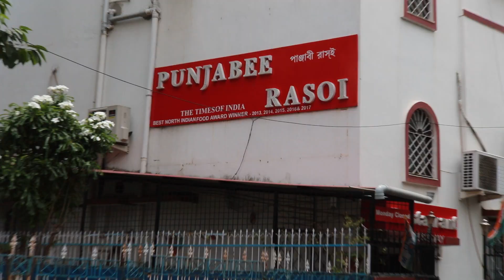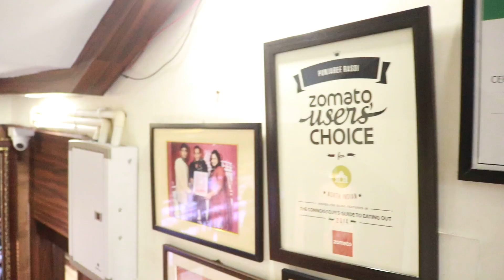PUNJABEE RASOI RESTAURANT | 1pc করে KABAB নিতে পারবে অনেক রকমের | JUST FATAFATI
Hello BONDHURA!!! Aaj ke ey video te kono bangali ba chinese khabar kichu dekhabo na. Ja dekhabo sob punjabi khabar...Ey punjabi khabar er koto variant hoy sob ey video te thakbe. Khabar er quality kemon, kemon ambience  sob details ey video te ache. Tai video ta kintu puro obosoi dekho.

ADDRESS : 196, Chakraborty Para Rd, Near Acropolis Mall, Rajdanga, Kasba, Kolkata, West Bengal 700107

1. punjabi rasoi
2. best punjabi restaurant
3. punjabee rasoi kolkata
4. chicken lasooni kabab
5. best street kabab
6. punjabee rasoi menu
7. bengali food vlogger
8. bengali kabab
9. kabab special restaurant kolkata
10. mutton adrak ke panje